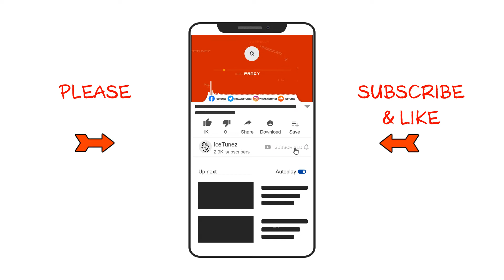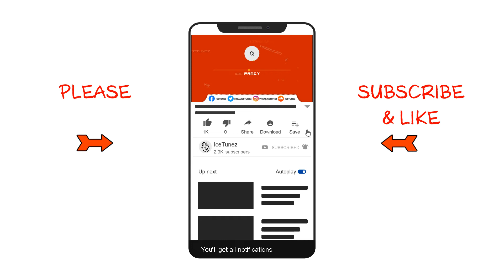"Fancy" Free Casanova Type Beat | Hard Trap Rap Beat Instrumental *2021* [Prod. By IceTunez]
Heavy Trap Beat | Heavy Rap Beat  *2021 NEW BEAT

ℹ️ Licensing Information
💰 Basic Lease - $30

      ☑️ Use for iTunes, YouTube, Mixtape.
      ☑️ Sell up to 2500 copies.
      ☑️ Beat can still be sold.
      ☑️ Delivered via email
      ☑️ Must give credits to IceTunez.

💰 Premium Lease - $50

      ☑️ Tagless HQ MP3+WAV file(s)
      ☑️ Sell up to 5000 copies.

💰 Exclusive- $300

      ☑️ Use for iTunes, YouTube, Mixtape, Radio, TV.
      ☑️ Tagless HQ MP3+WAV Trackouts.
      ☑️ Trackouts delivery within 24 hours.
      ☑️ Sell up to unlimited copies.
      ☑️ Beat can no longer be sold.
      ☑️ Delivered via email.

IceTunez.